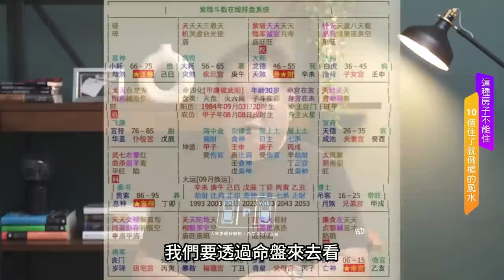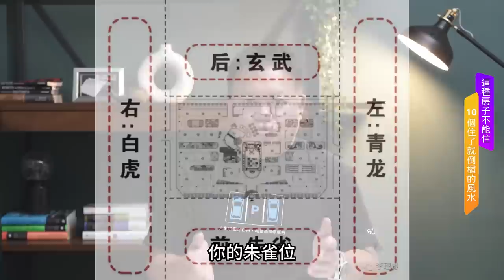10個住了就會倒楣的風水►國際紫微學會&大耕老師◄請開字幕